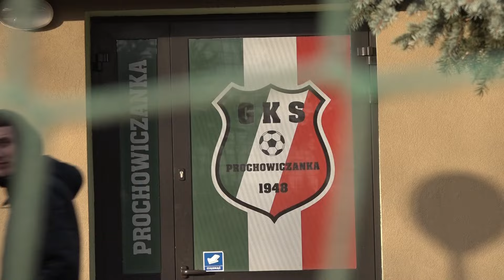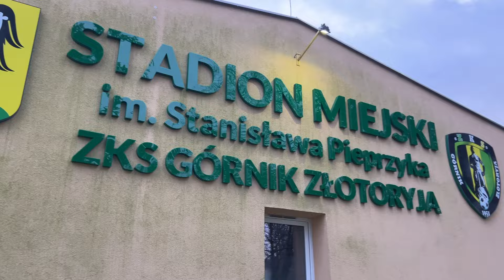Zamiast ekstraklasy, oglądałem niższe ligi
Weekend pełen sprzeczności ⚽️. Z jednej strony żal, że nie mogłem być na stadionie podczas meczu Zagłębie - Motor. Z drugiej strony satysfakcja z pracy nad programem Piłkarskie Niższe Ligi. ⚽️ Może to był ostatni taki weekend z tym projektem... Trzymajcie kciuki, żebyśmy jeszcze go zobaczyli na wiosnę!

Mecze na ktorych sie pojawilem z kamerą :
Prochowiczanka Prochowice - Polonia/Stal Świdnica
Dąb Siedliska - Sparta Rudna
Górnik 2 Zlotoryja - Wilkowianka Wilków

Dzięki!